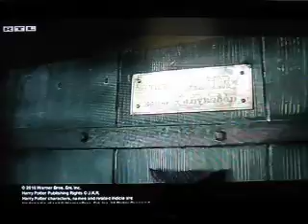harry potter und die heiligtümer des todes hinter den kulissen part 4